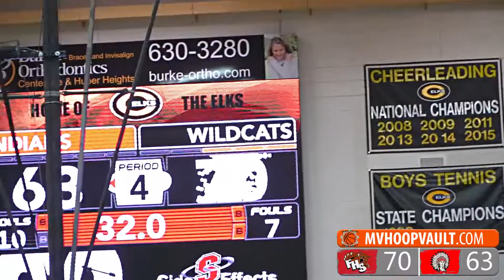Stebbins falls just short despite Jakob Reed's 22 points! (Full Game Highlights)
Noah Rich, Nate Paarlberg, and Isaiah Bales all had big performances as Franklin survived a huge 22 point game from Jakob Reed.